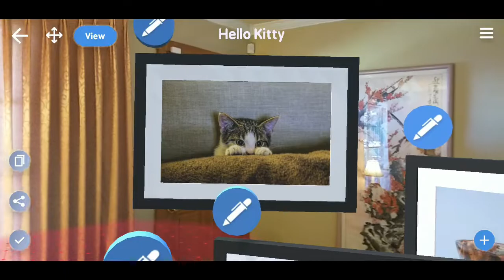Memory Lane AR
The Ultimate Augmented Reality Scrapbooking Experience

Take a walk down Memory Lane in a world of your own creation. Select and arrange photos, videos, and 3D objects in your physical space to create a virtual walk-through experience. Share the experience with your friends and invite them to collaborate on your Memory with their own content.